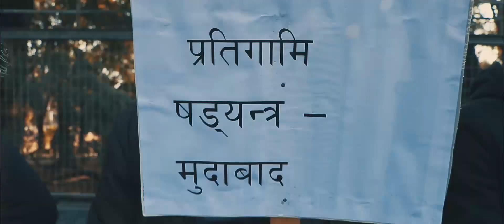REDCAP - CHUNAB || Official MUSIC Video ( Prod. Pig-E )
REDCAP CHUNAB (Official Video) 2021

Starring: Lomash Sharma
Camera: Bijay Karki
Edit: Lokendra Subba
Direction: Aaditya Poudel
Asst.Director: Abishek Lamsal
Beat/Mix/Master: PIG-E PROD
Recorded At: Brother's Studio

Special Thanks
Abishek Lamsal
Alish Bista
Rizan Budha
Sadikshya Regmi
Dikshya Regmi
Ashok Lamsal
Sankar Mahat

CANVAS NEPAL